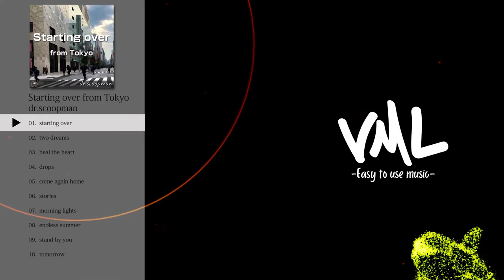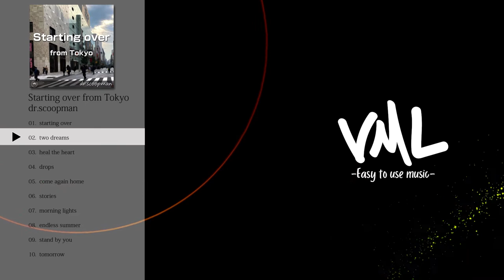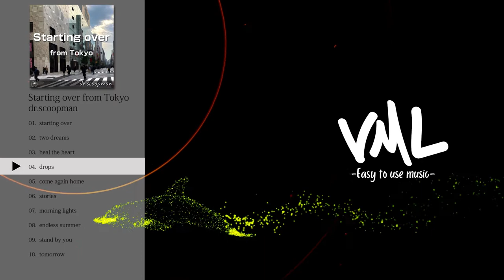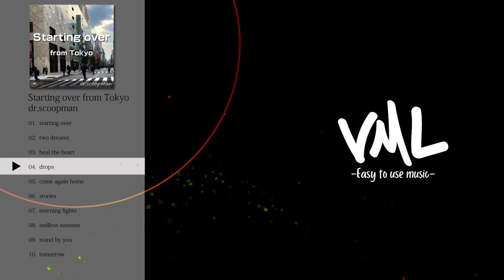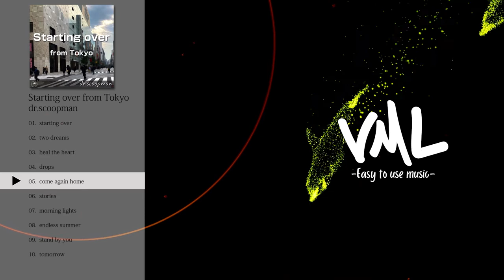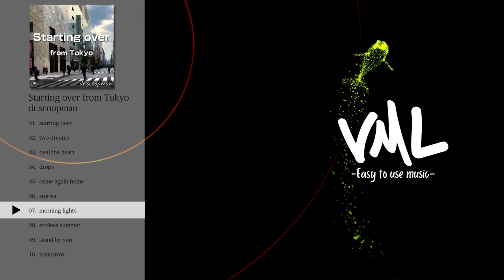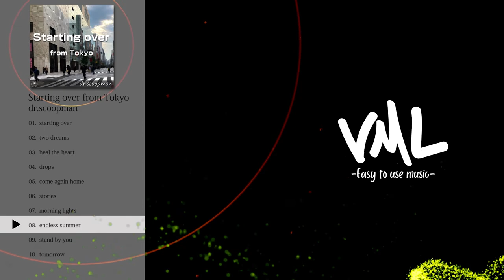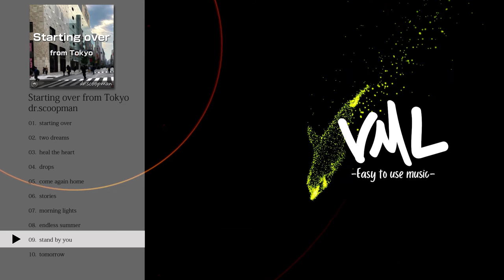dr.scoopman｜Starting over from Tokyo｜[VML]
---Tracklist---
0:00 starting over
3:10 two dreams
5:44 heal the heart
8:20 drops
11:37 come again home
14:14 stories
16:46 morning lights
19:10 endless summer
22:29 stand by you
25:21 tomorrow